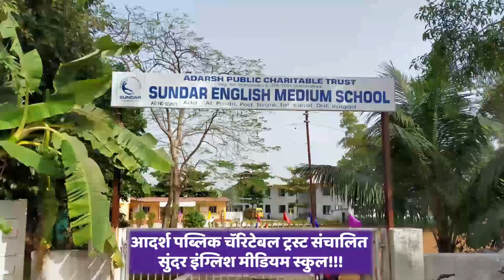2014 चे खरे मुख्यमंत्री गोपीनाथ मुंडेच होते...पण दरेकर का चिडले ? Rohit Pawar Statement